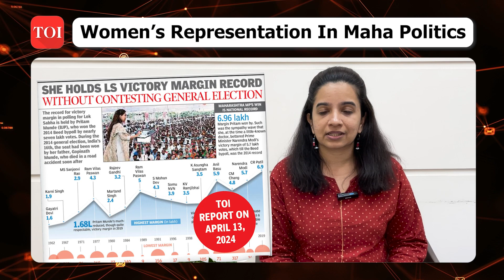Dance of Democracy 2024: The Times of India's Maha Analysis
The first phase of voting in the Lok Sabha elections is just around the corner. The Times of India's (TOI) special video analysis digs deep into the ever-evolving political scenario in Maharashtra. In this episode, we talk about the political representation of women candidates from Maharashtra and how ‘Parivarvaad’ remains at the core of several electoral contests.